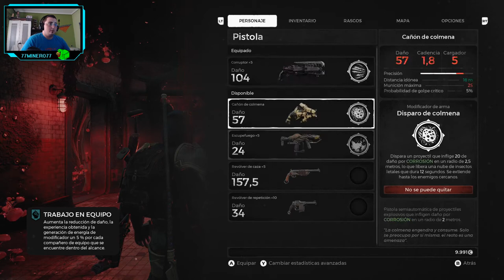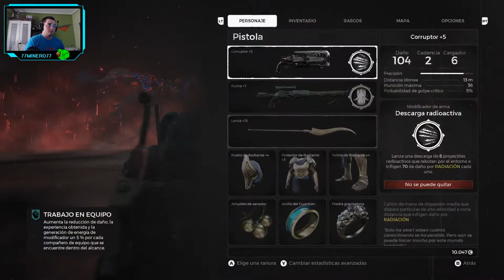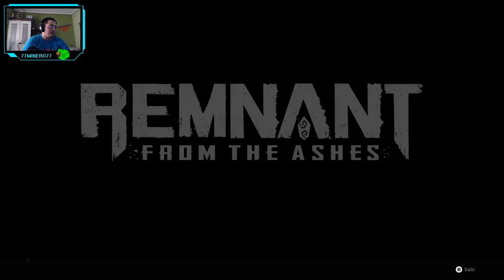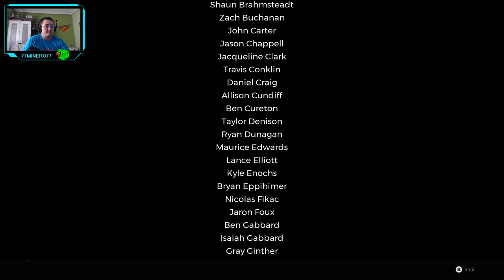Remnant: from the Ashes - cap.5 - Final - Resuelto de manera legal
Sin mirar guías.